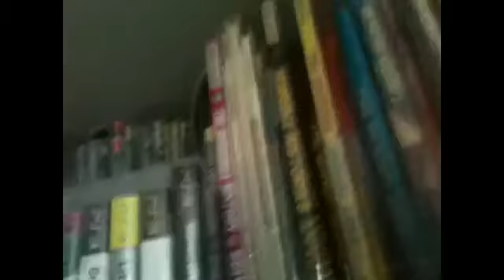Vlogzzzz- I sleep on camera!!! :/